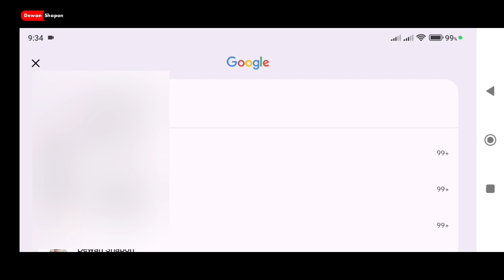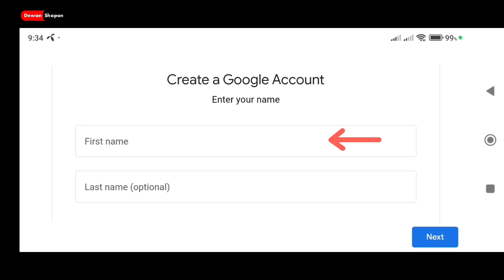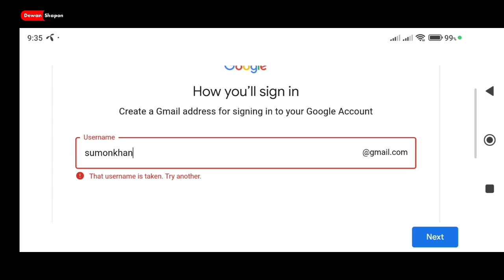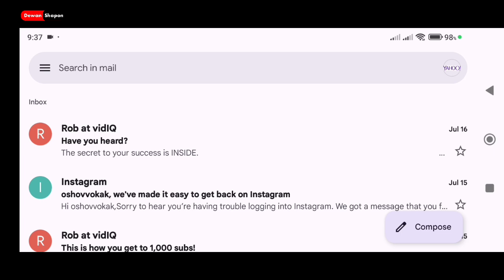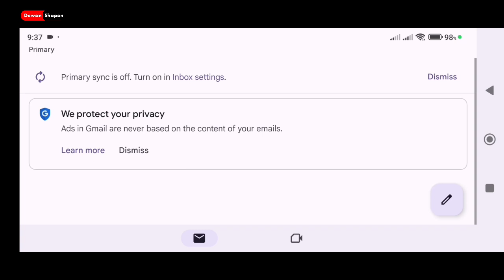How to make gmail account without phone number | how to create gmail account without phone number